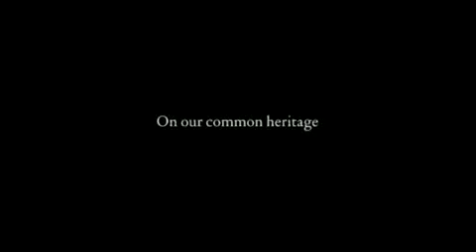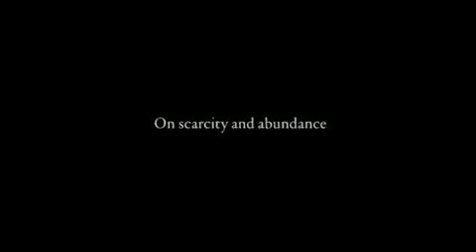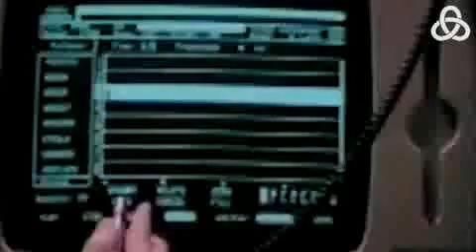Conspiracy For Good: The Venus Project (Episode One)